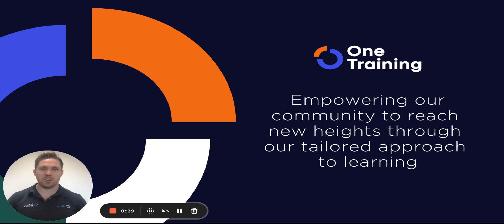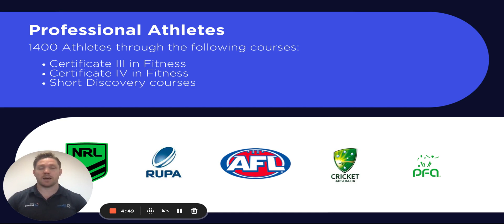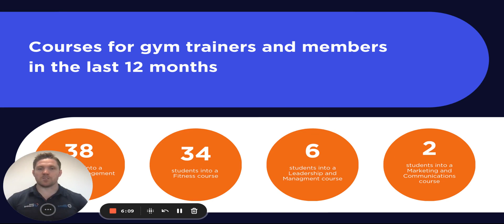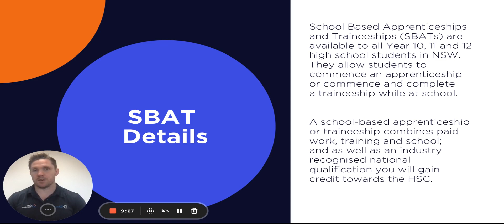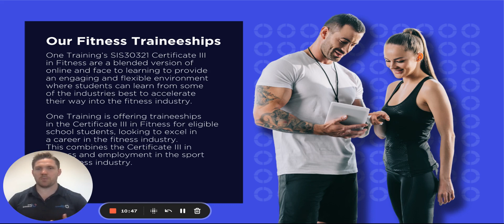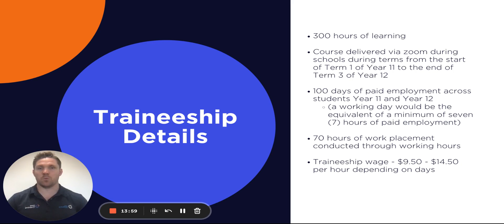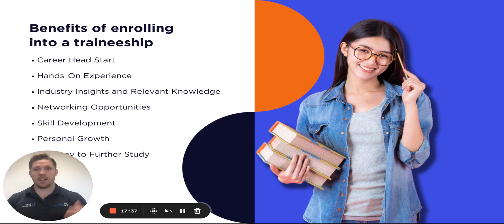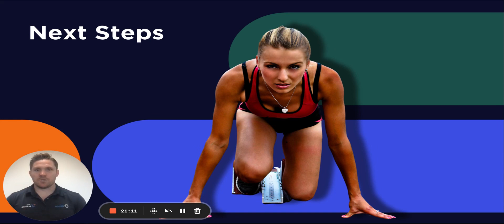School Based Fitness Traineeships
Learn more about One Training’s School Based Fitness Traineeships.

These Fitness Traineeships provide a great pathway for students looking to gain a qualification whilst at school and continue to gain valuable industry experience.

RTO Code: 45692